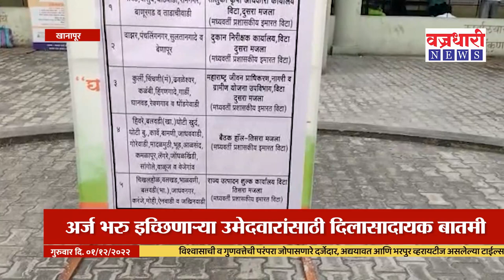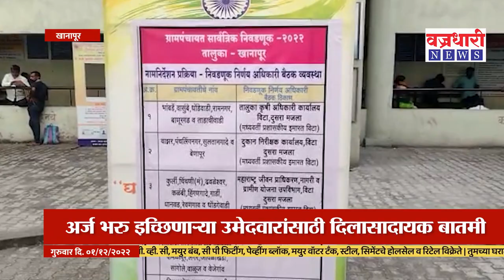Khanapur | ग्रामपंचायत निवडणुकांचे अर्ज भरु इच्छिणाऱ्या उमेदवारांना मिळाली आनंदाची बातमी